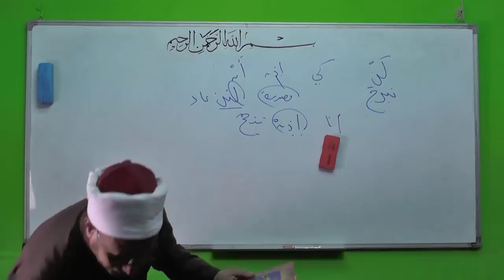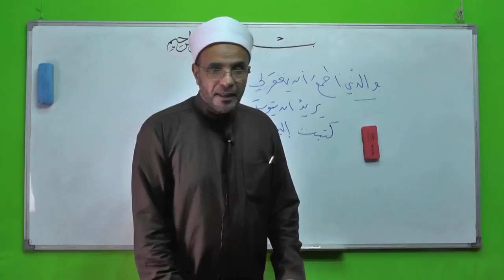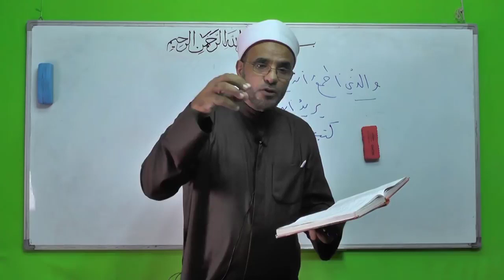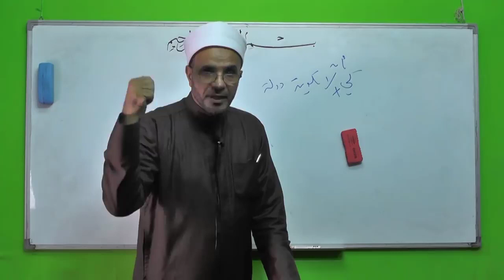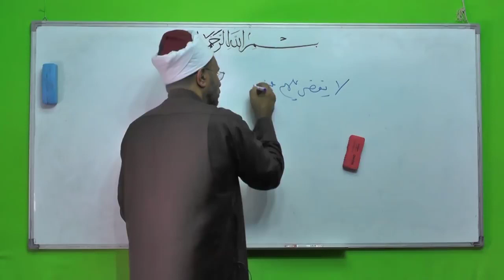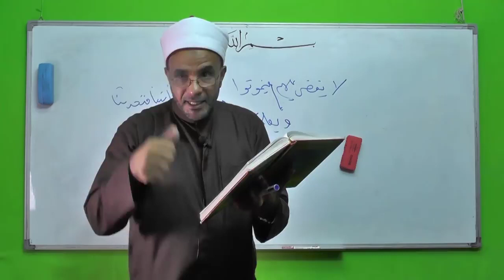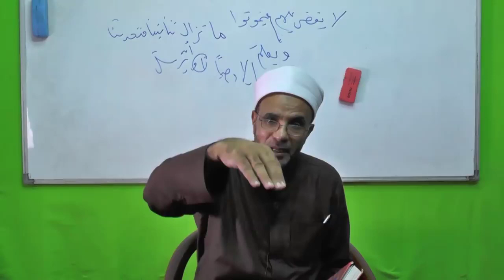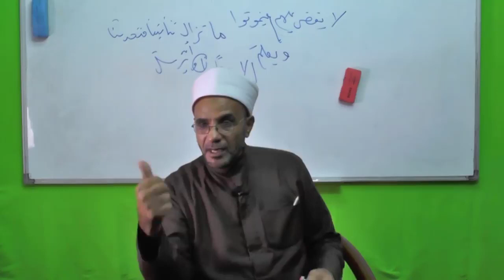شذور الذهب لفضيلةالدكتور- محمد حسن عثمان47